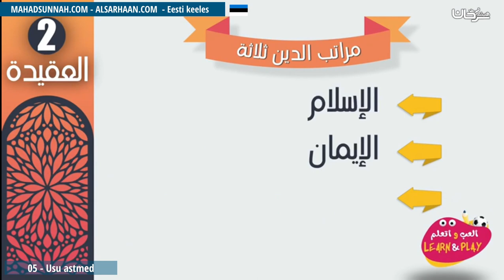05 Usu Astmed مراتب الدين